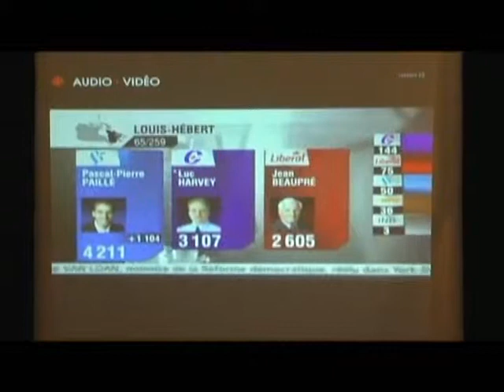Merci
Merci de Pascal-Pierre Paillé